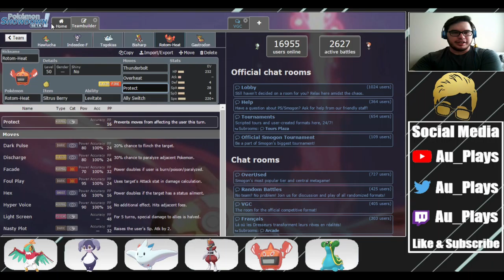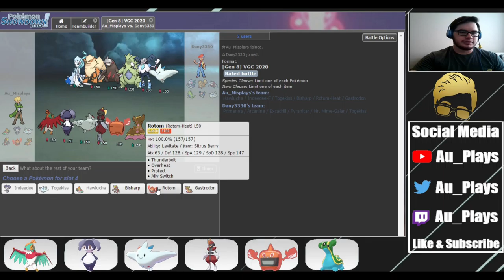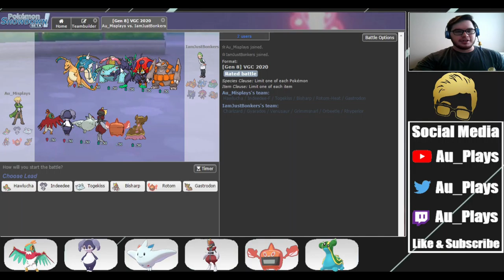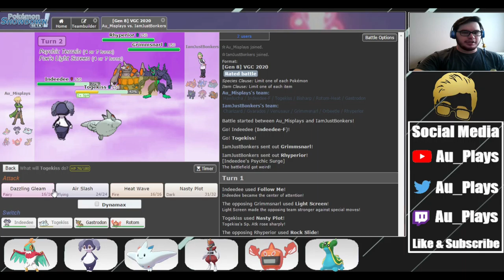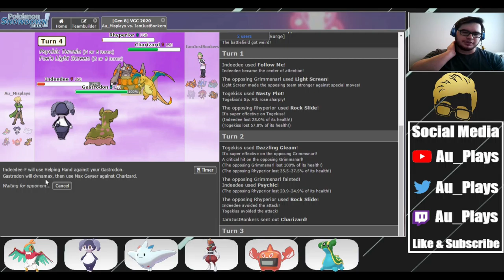HE'S THE BEST! Road to Top 500 VGC 2020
Today we check out the ULTIMATE COMBO of Hawlucha and Indeedee! This team is OP! Check it out!